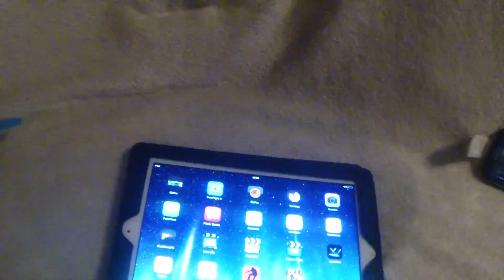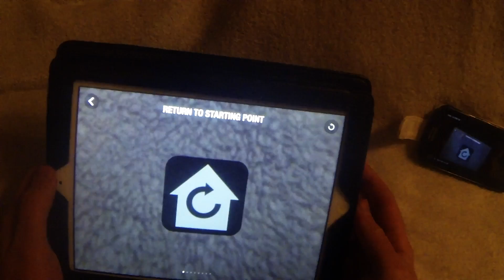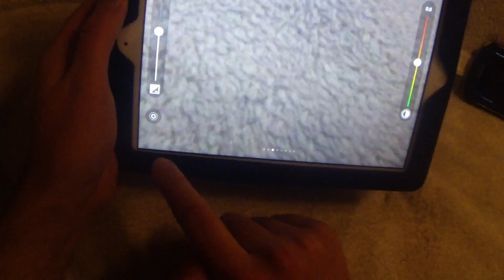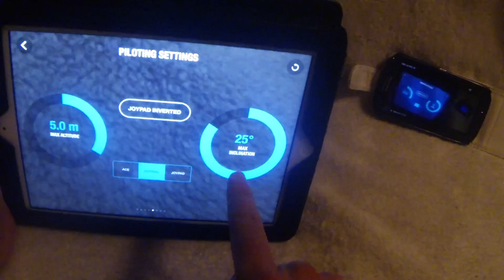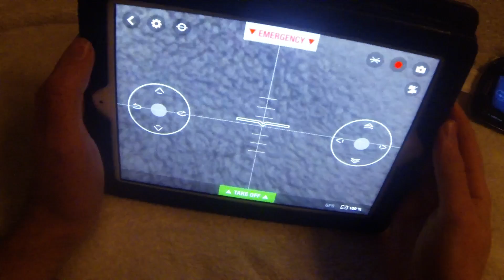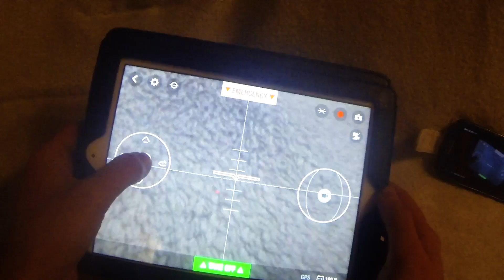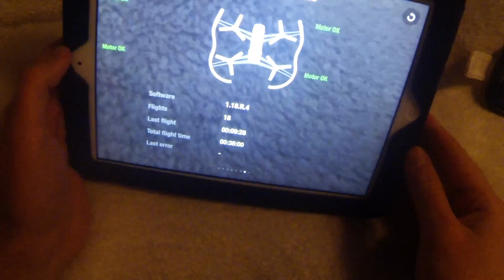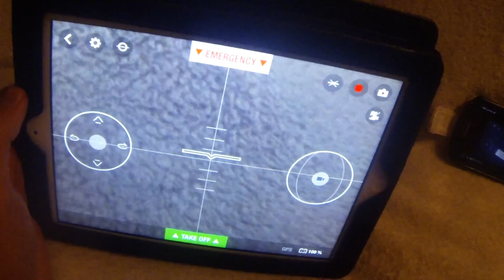Parrot Bebop Menu and Settings Review - What can you do with it.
Max vertical speed 2.5 m/s
Min vertical speed 0.5 m/s
Max rotation speed 200 degrees/s
Min rotation speed  50 degrees/s

Max altitude 150 meters
Min altitude 0.5 meters
Max inclination 30 degrees
Min inclination  5 degrees
Put it in photo mode if you don't want the quad to start filming/recording when you take off. Be in control yourself!!!